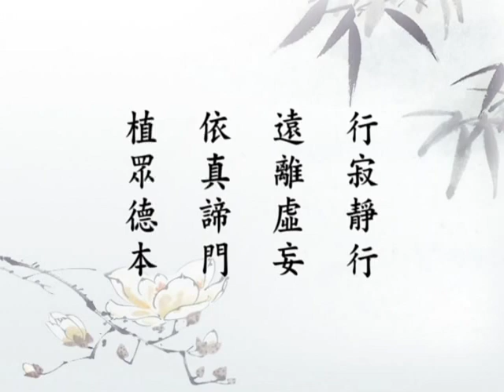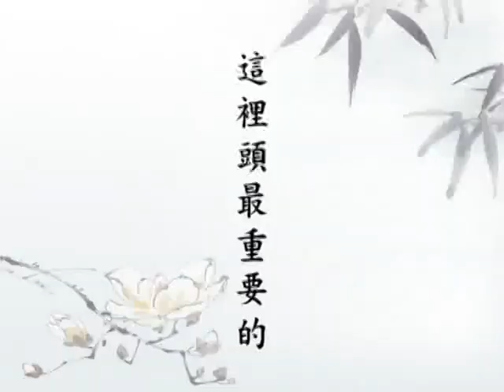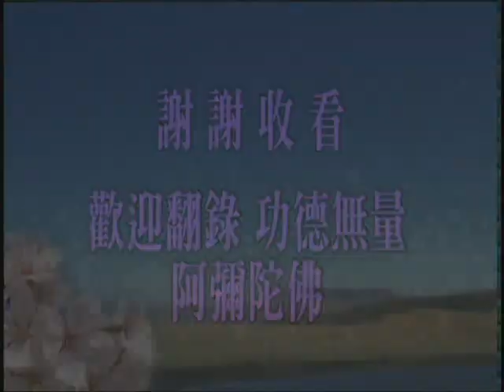(閩南099)無量壽經第十次宣講-淨空法師(配音)